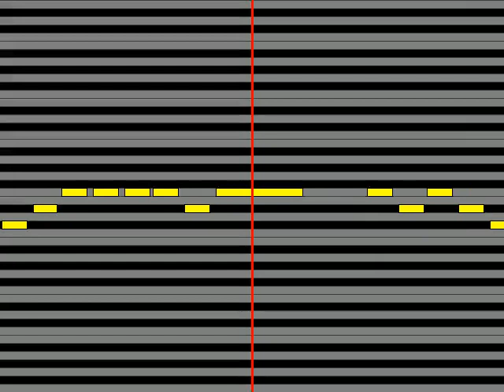【ガイドメロディ】 鈴木ゆかり 泣けへんよ